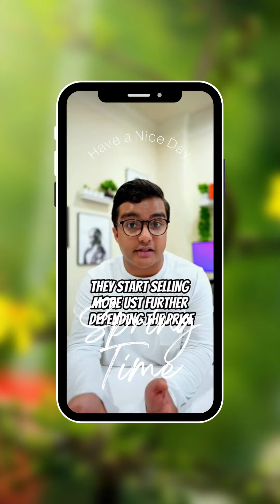Bitcoin Chart DAY CRYPTO BITCION BNB solana_airdrop 2022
I love penny cryptocurrencies for two reasons: one, you can actually make money from them, and two, sometimes they are the most profitable ones. So what are the best penny cryptocurrencies to invest in in 2023? Which ones are good to mine and hold? Let’s have a look at the top 3 candidates with a detailed description of what you can expect.

 PRIZE: $10 GOOD LUCK EVERYONE! WINNER WILL BE ANNOUNCED INHOURS